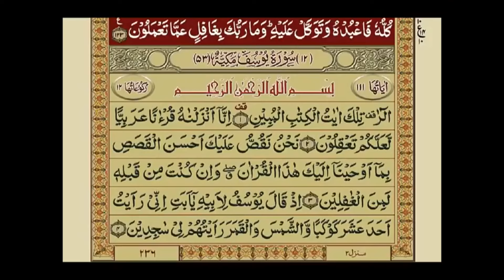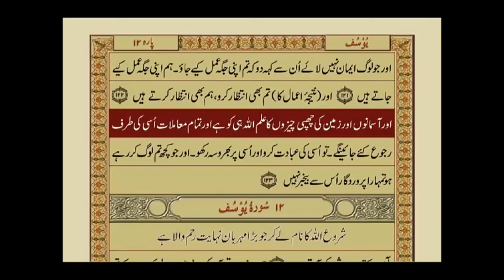Surah Hud With Urdu Translation / Surat No 11 / Mishary Rashid Alafasy